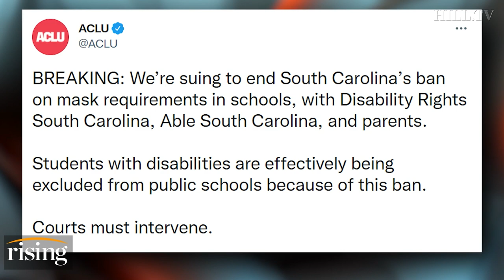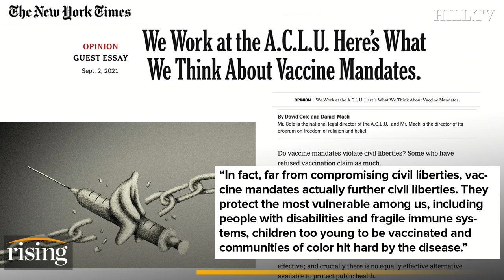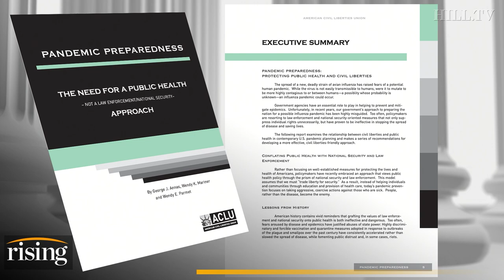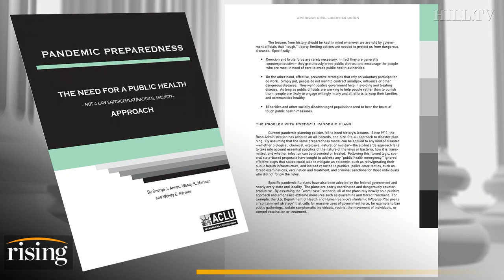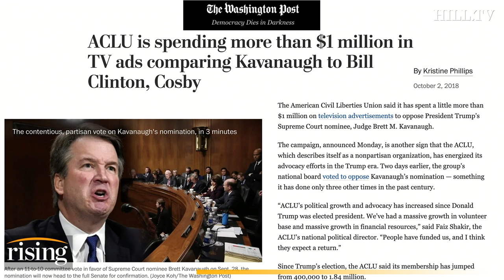Kim Iversen: ACLU Supports MANDATES, BETRAYING True Civil Liberties Mission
Kim Iversen explains why the ACLU's dramatic messaging shift serves a blow to the protection of civil liberties.